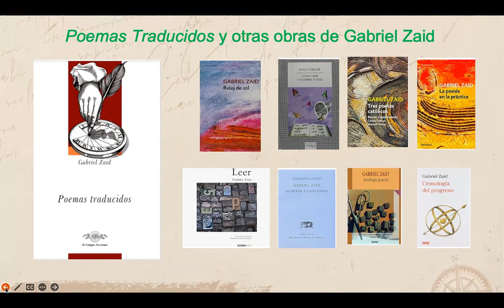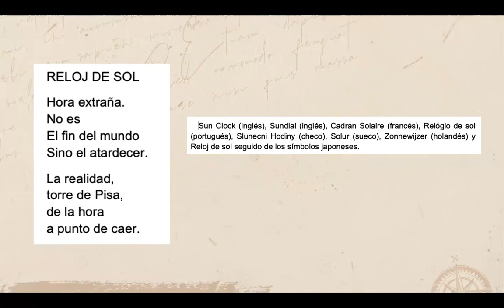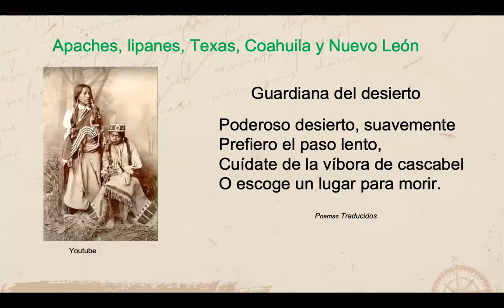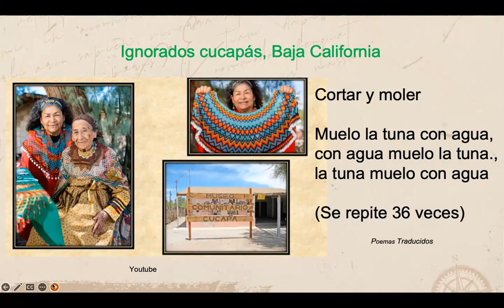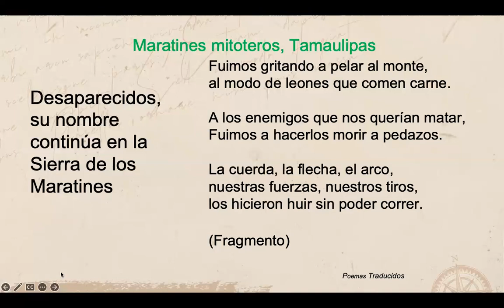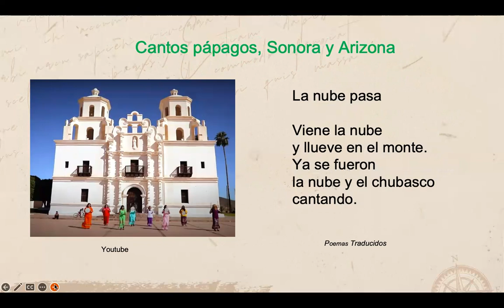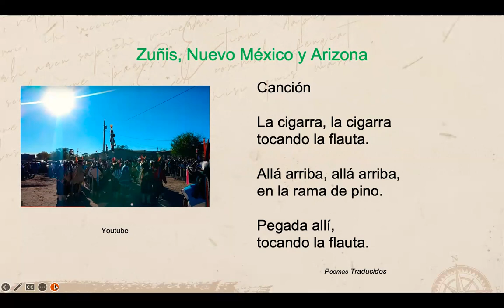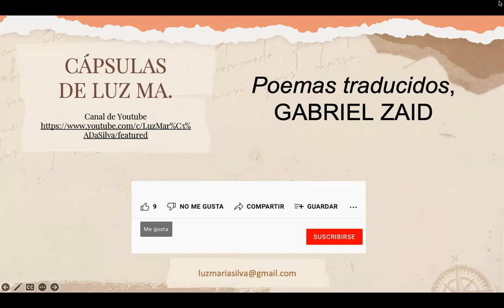Poemas traducidos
Los "Poemas Traducidos" de Gabriel Zaid nos llevan de la mano a la lectura de poetas de diferentes partes del mundo, todos en perfecto español, y a los del propio Zaid en español, inglés, francés y un largo etcétera del que forma parte el japonés. Además, hay una sección hecha por los cantos y poemas de 13 lenguas indígenas que se hablan,  o hablaron, en el Norte del país y en las zonas estadounidenses que fueron Nueva España, acompañados de una interesante nota sobre cada una de las lenguas.